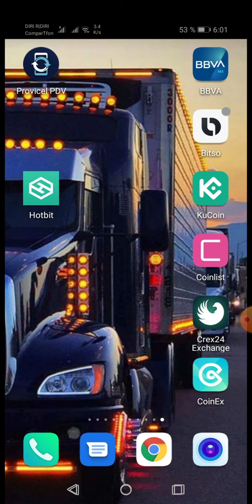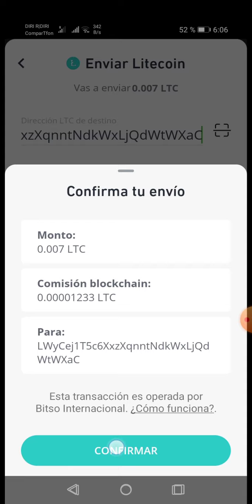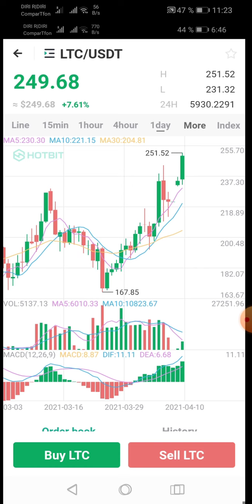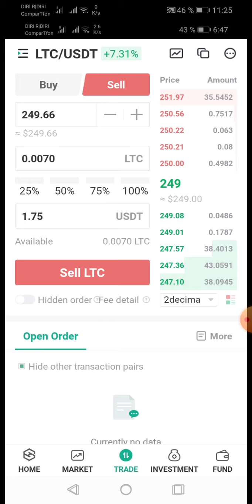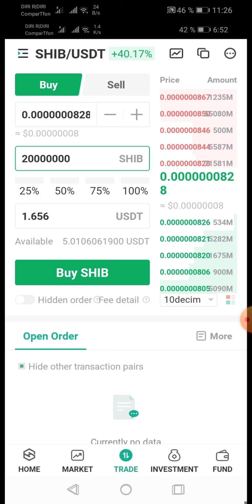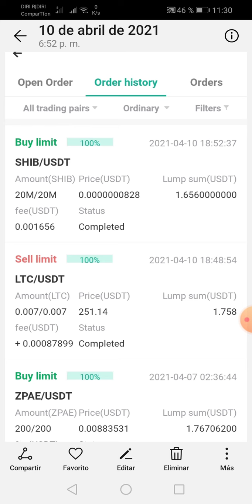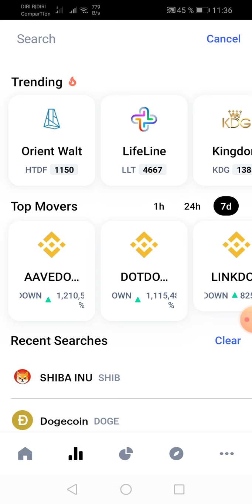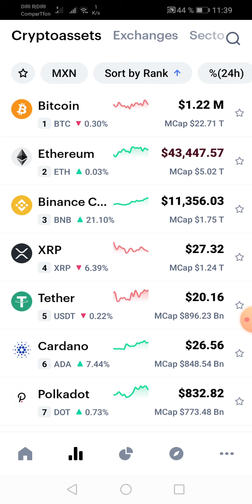👀Cómo Comprar El Token o Criptomoneda Shiba Inu (SHIB) en el Exchange Hotbit y Con El Apoyo d Bitso👍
En este video veremos el proceso que se hizo para comprar el Token Shiba Inu (SHIB) en el Exchange Hotbit